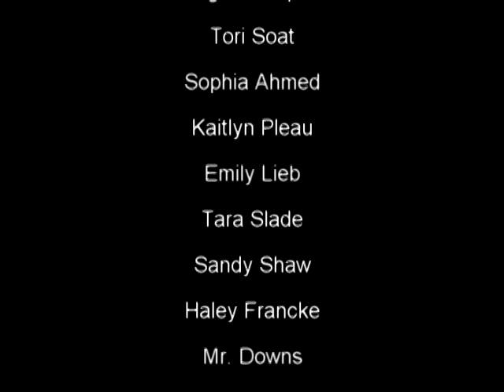Ven Conmigo Spanish 4 Class of 2012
Spanish 4 high school project my senior year. Such a great class of great friends :) Special thanks to the teachers who "willingly" volunteered to be in short clips. ENJOY